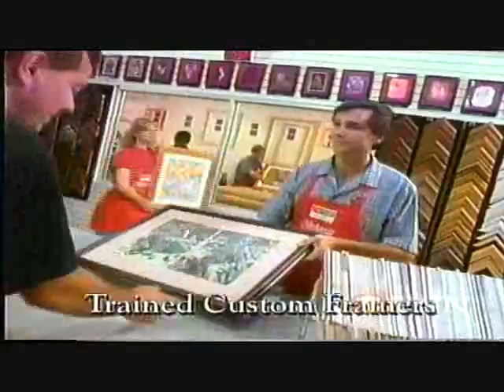Michaels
This video was converted from an old VHS tape that had two hours of crafts on it and dates back to 1997. Enjoy!

Correction: The ending credits say "Kaopectate" when it's supposed to say "Michaels".